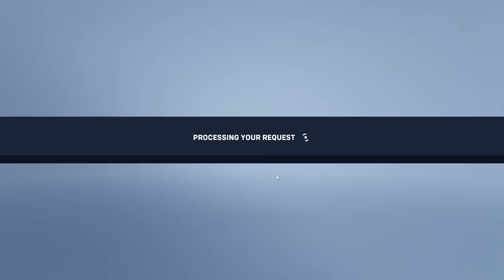Overwatch 2 just got dumber...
Truly a unit of an omnic!